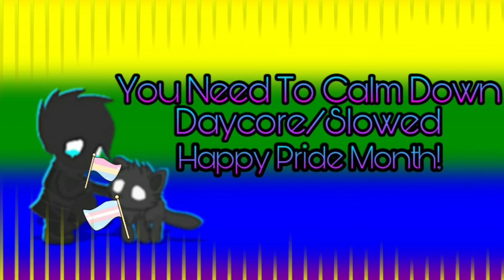You Need To Calm Down - daycore/slowed [+reverb] [Pride Month Special] [Full Song] [READ DESC]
happy pride month you're valid! 🏳️‍🌈
♡Credits♡
♡Art by: A Game Called Seen♡